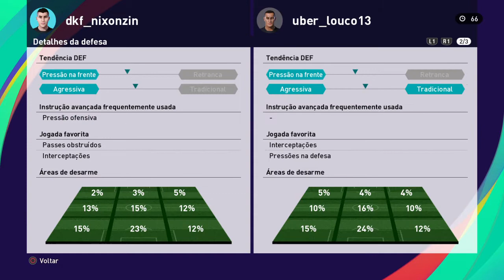PES 21 #28 My Club NAC X Juventus